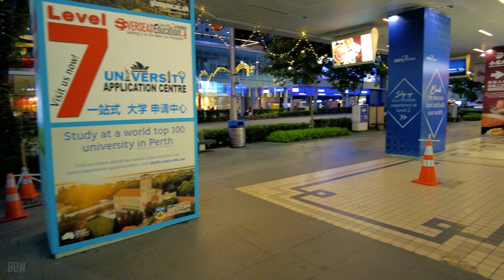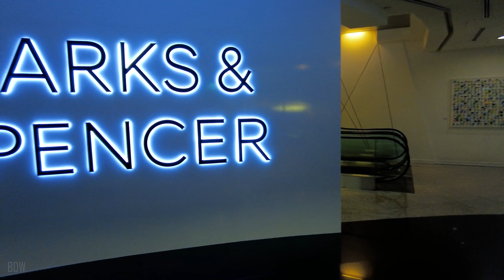Singapore City Christmas Walk | Orchard Road Christmas Light Up 2021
Singapore City Christmas Walk | Orchard Road Christmas Light Up

Orchard Road is Singapore’s retail heart, with discount outlets, department stores and upscale boutiques, alongside luxury hotels. Emerald Hill Road is a mix of colorful Chinese baroque houses and casual pubs, while al fresco bars and eateries can be found along nearby Cuppage Terrace. The Newton Food Centre is a popular foodie hub, offering everything from barbecued seafood and roasted meats to traditional desserts. ― Google

⏰ Timeline⏰
00:00 Intro
00:48 Orchard Road
04:52 Wheelock Place
08:42 ION Orchard
12:49 Wisma Atria Shopping Mall
16:14 Ngee Ann City
19:16 Mandarin Gallery Shopping Mall
24:59 313 Somerset Shopping Mall
27:47 Orchard Gateway
28:46 Midpoint Orchard
30:00 The Heeren
32:49 Apple Store at Orchard Road
34:58 Paragon Shopping Centre
38:29 Lucky Plaza
40:50 Tangs Plaza
43:45 Orchard Underpass
46:50 ION Orchard
49:34 Wheelock Place

My Camera for Walking
My Camera for Driving